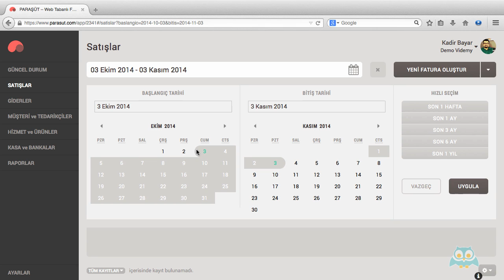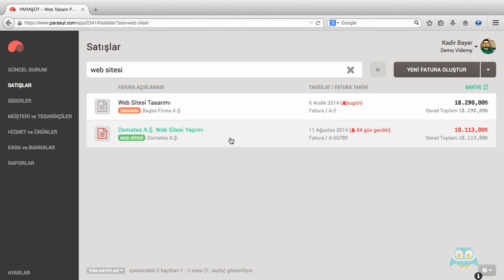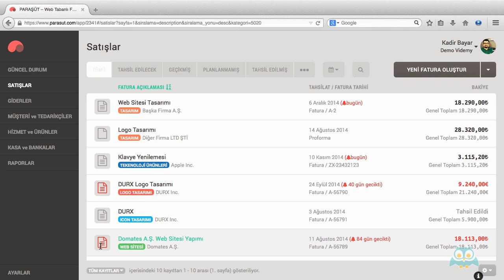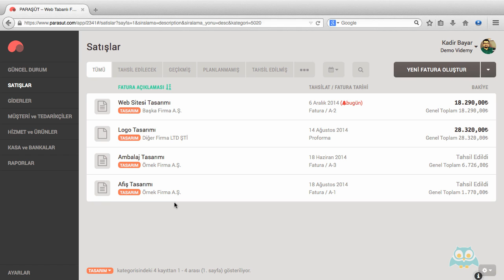Paraşüt Ön Muhasebe : Arama-Filtreleme-Sıralama ve Kategori Listesi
Paraşüt Ön Muhasebe web uygulamasında arama, filtreleme ve kategori listelerinin kullanımını anlatıyoruz.